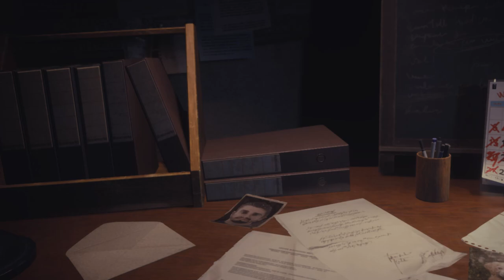Iris Jill Costume Giantess Growth Gameplay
Gorgeous Iris Short Dress Gameplay

MOde by Darknessvaltier